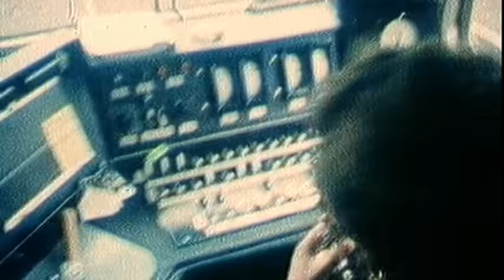KULT "POLSKA" reż. zdj. Yach Paszkiewicz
stary klip Yachowy z 1992 roku
kręcony w Gańsku, na Oruni, nad morzem, w kolejce SKM, na Dworcu Głównym, w lunaparku na placu zebran ludowych, opisany we wspomnieniach Kazika w książce Leszka Gnoińskiego "Kult"
camera - yach -arri "żelazo" taśma 16 mm- mała kamera z trzema stałymi obiektywami na tarczy rewolwerowej...